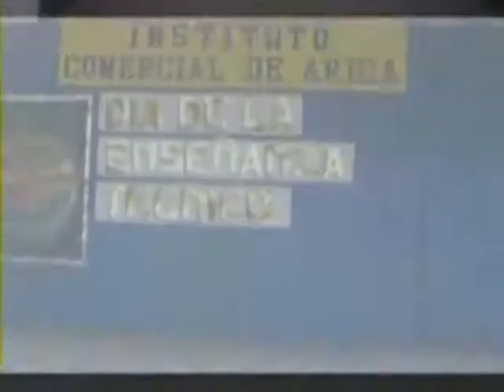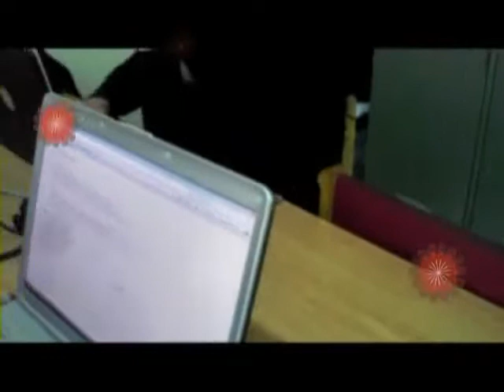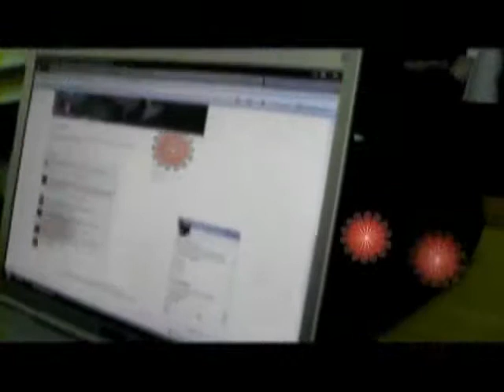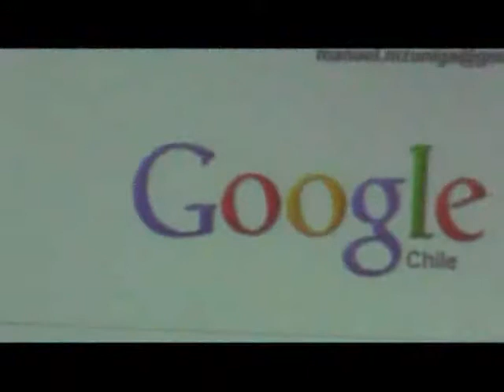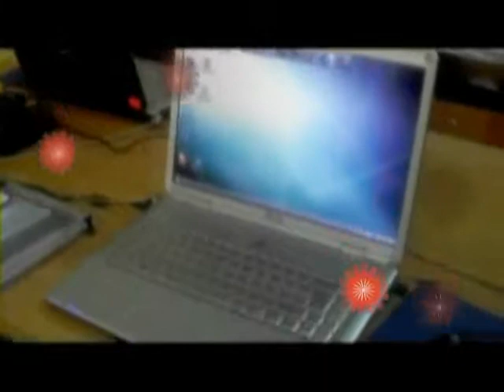blog de trabajo